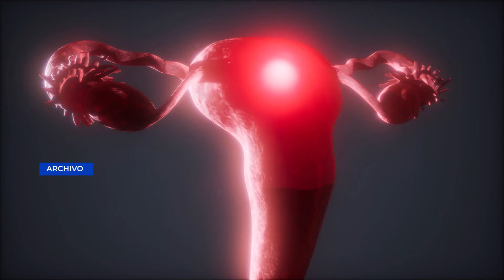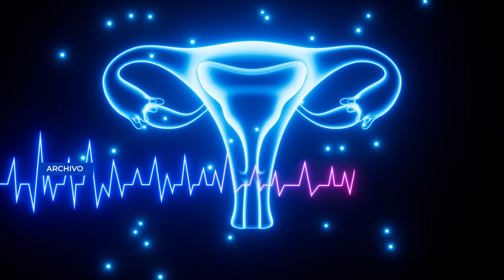Especialistas enfatizan la importancia de la detección temprana del cáncer de ovario